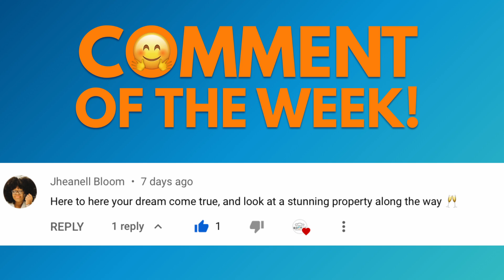Affordable Houses for Sale in St. Ann Jamaica | New Homes For Sale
🙏🏽PLEASE CONSIDER DONATING TO THE CHANNEL. THE MONEY WILL BE INVESTED IN BETTER EQUIPMENT TO INCREASE THE PRODUCTION VALUE OF THE VIDEOS🙏🏽

EQUIPMENT I USE:

Canon M50
Go Pro Hero 7 Black
Go Pro Hero 7 3.5MM Audio Adapter
Go Pro Hero 7 Case
Rode Wireless Go
Ulanzi Flash

Amenities includes:

Security System,
Garden Area,
Swimming Pool,
Stand-by Generator,
 24 Hour Security,
Appliances Only
Suana
Electronic Gate

Applianced open concept kitchen with granite countertop counters. The bedroom units boasts ensuite bathroom with own access to balcony. ..

2 beds 2 bath Size 1,300 - 1,400 sq.ft. (US $290,000)

Please feel free to reach out to Camelia Carter at or send a direct message on Instagram @liacarter876 for further information on how to make a purchase or how to view the available units of this complex.

Stick around for more Real Estate Moments by Boothe...

CHAPTERS:

00:00 - PREVIEW
0:11 - INTRO
00:53 - COMMENT OF THE WEEK 🤗
01:33 - RANDOM SUBSCRIBER SHOUTOUT 🔊
02:54 - INTRO ANIMATION
03:09 - PROPERTY DETAILS
05:03 - DIRECTIONS TO THE PROPERTY
06:47 - ENTERING THE MODEL UNIT
07:05 - KITCHEN
08:05 - LIVING & DINNING
08:49 - LAUNDRY
09:15 - SECONDARY BATHROOM
10:28 - SECONDARY BEDROOM
11:38 - PRIMARY BEDROOM
12:13 - PATIO
12:58 - PRIMARY BATHROOM
14:01 - CLOSET
14:24 - VIEWS FROM THE ROOF
15:14 - OUTRO
16:30 - END CARDS

+ Location: Palazzo Royale, Runaway Bay, St. Ann

Hi everyone, my name is Akeem Boothe. I am from Jamaica and I will be sharing content from my many interests. Mainly, travel, real estate, adventure and food content. Thank you for stopping by and I hope you will enjoy the content that you will be seeing here.

MOMENTS are created by each and everyone of us daily. I am just fortunate enough to share mine with you all.

UBEWUUJ2R9R6LNVB